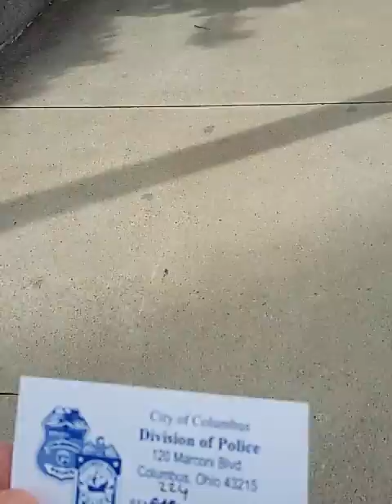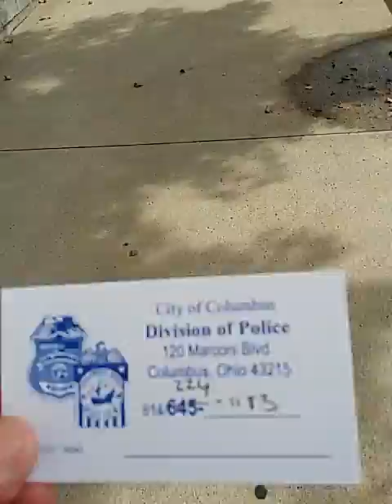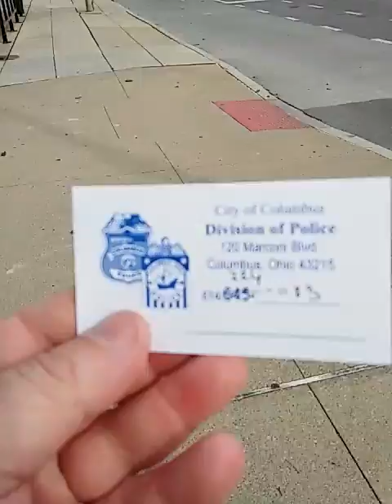Went to Police HQ to ask about electronic jamming / interference Sept 26 2018